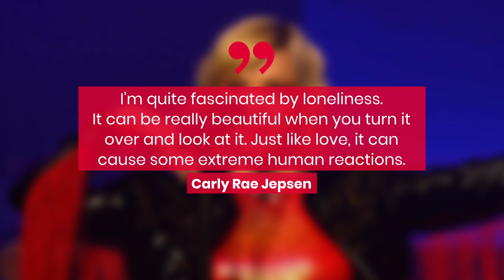Carly Rae Jepsen Announces New Album! | Fast Facts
Carly Rae Jepsen Announces New Album!